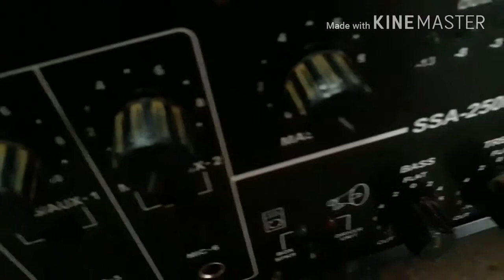ahuja ssa250m amplifier review